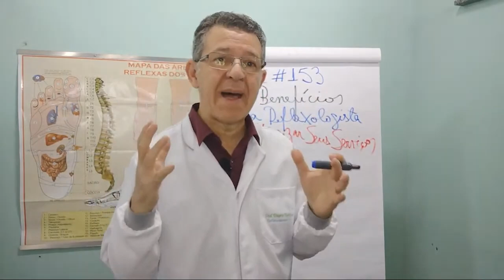AULA PRÁTICA PARA SER EXPERT NO CAMPO DE BATALHA